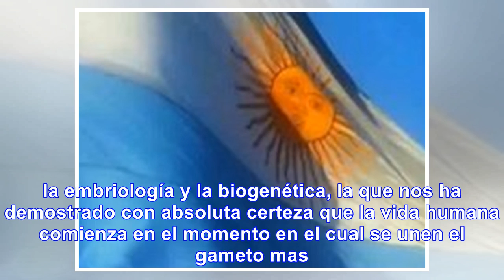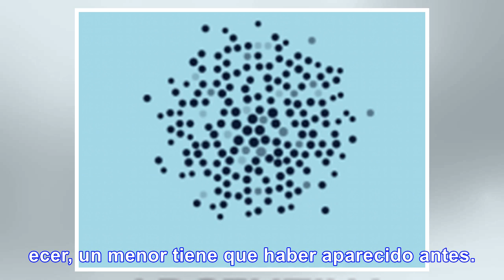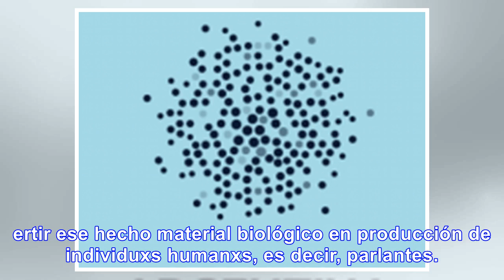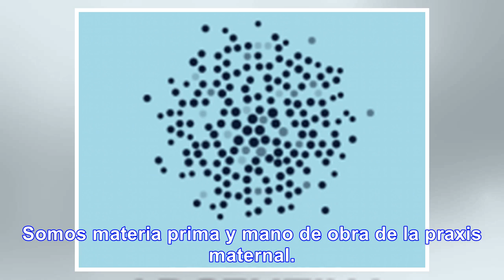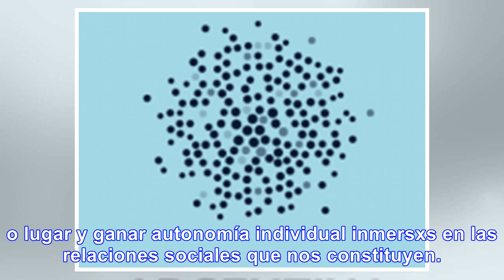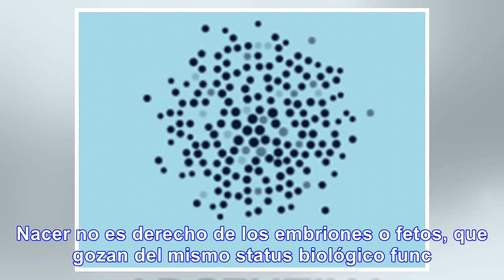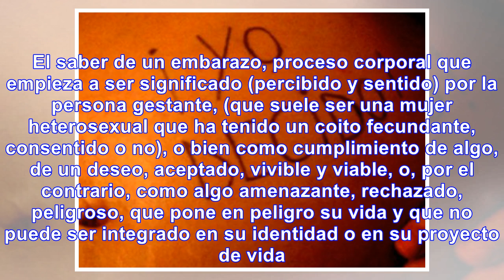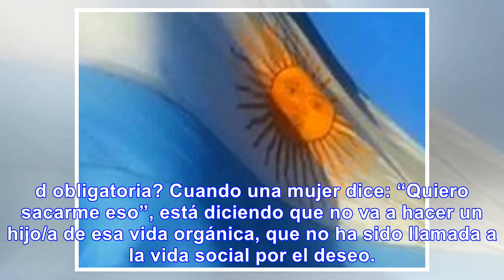Nosotras parimos, nosotras decidimos - Noticias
En la edición de Infobae del 21/02/18, el autor, Nicolás Márquez, dice: “... la embriología y la bio...